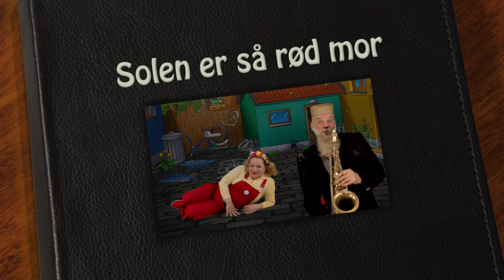Solen er så rød mor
Hør Tuti synge børnesangen “Solen er så rød mor”, som mange børn helt sikkert har hørt mor eller far synge, når de skulle i seng for at sove.
Og Skrot har fundet noget i Den magiske skraldespand, som han kan bruge som hat :D

Sang: Berit Meland (Tuti)
Sax: Søren Hindborg (Skrot)
Piano: Ulrik Lindgren
Guitar: Klaus Dyrhauge Gregersen
Bas: Klaus Nielsen
Produktion: Søren Hindborg